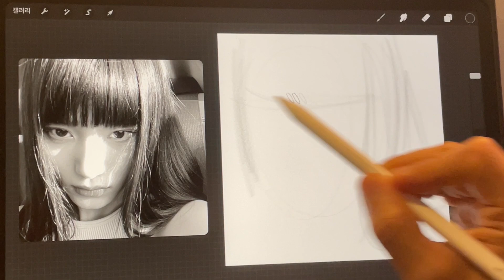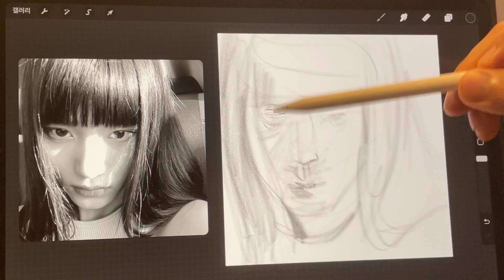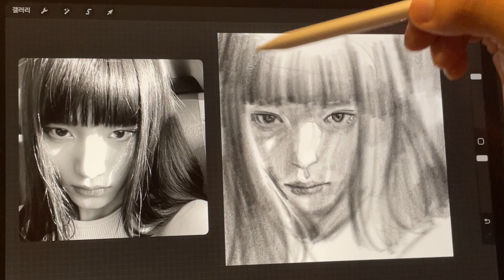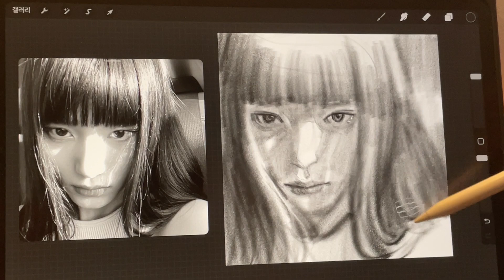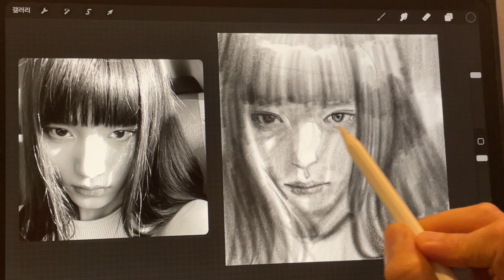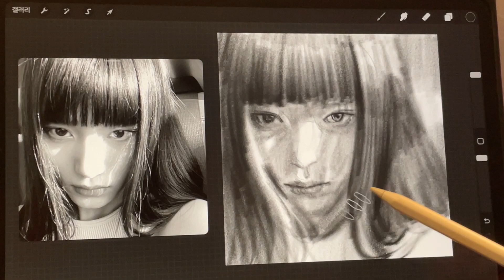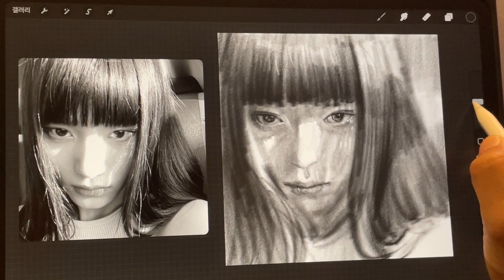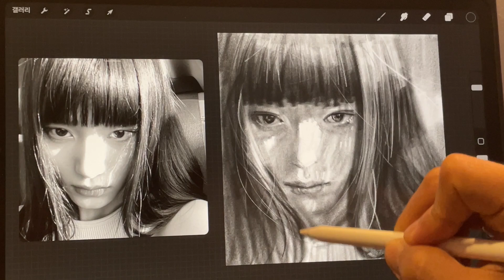The Art of Light and Shadow: iPad Drawing with Charcoal Brush in 27 Minutes